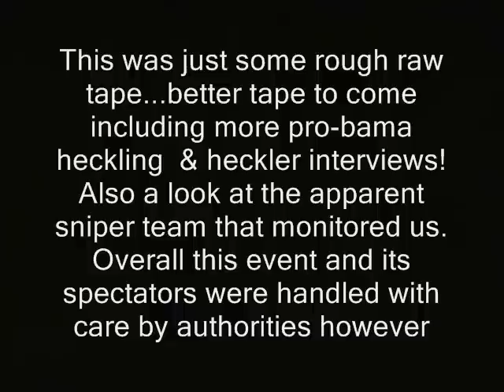NH: Obama disrupted...but the hecklers get heckled!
Outside the president's visit on Nov. 22...Occupy New Hampshire demonstrators get heckled by government school students.  This after some of their bretheren apparently made a scene inside the speech.

This clip is part of a playlist series.  Watch the series in sequence by clicking here, though the link may not be ready yet:

Some of the video in this clip is available for you to use commercially. Basically any part of the clip that has the URL "RidleyReport.com" burned into it.   That means I shot it or it's public domain.

barack obama new hampshire speeches free state project ron paul occupy new hampshire live free or die occupy wall street dave ridley report financial criminals federal government manchester central high ridleyreport. disruptions liberty staters protesters angry  nh public domain leftists marxists communists socialists anti-war,  raw video hceckling heckles hussein secret service motorcades libertarian news.  mike checks human microphones mike checked checks.  roth ira missiles obscene gestures.